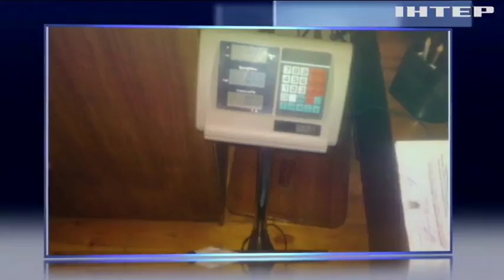В Ривненской области задержали автомобиль с крупной партией янтаря